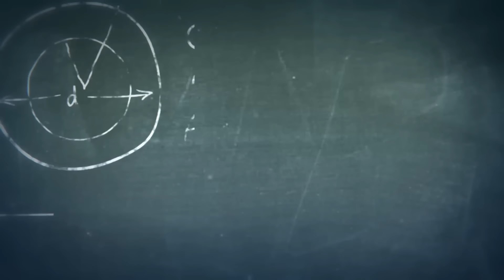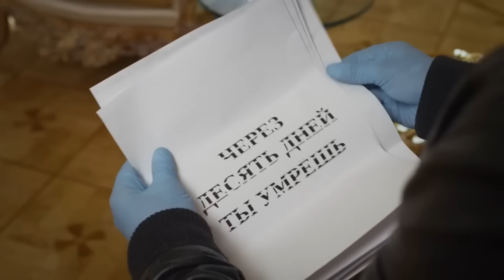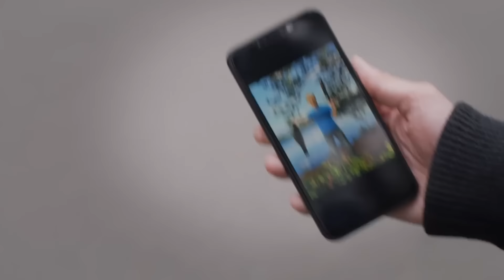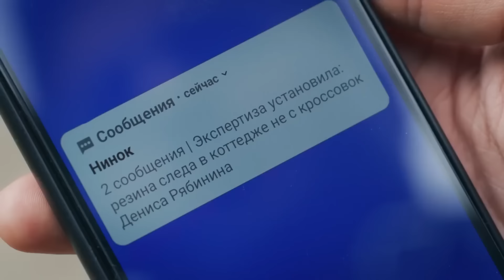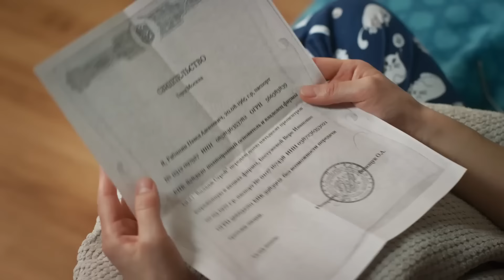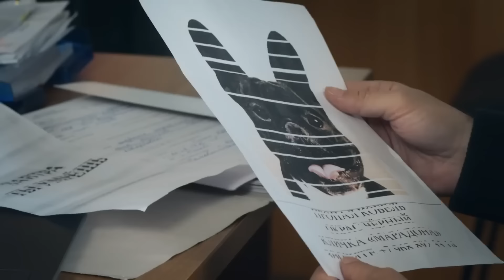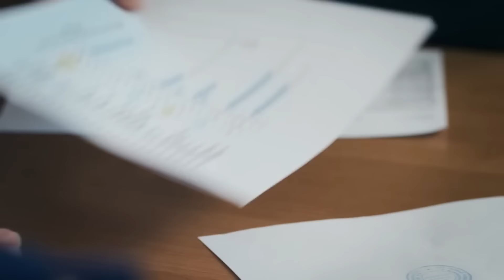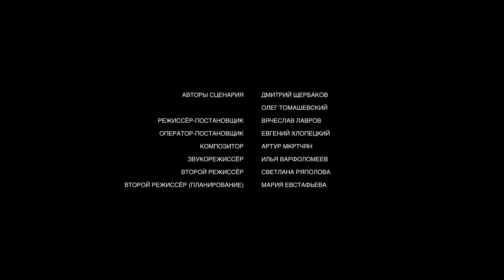САМЫЙ КЛАССНЫЙ СЕРИАЛ! ДЕТЕКТИВНАЯ МЕЛОДРАМА! Уравнение с неизвестными. Сегодня ты умрёшь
УРАВНЕНИЕ С НЕИЗВЕСТНЫМИ. СЕГОДНЯ ТЫ УМРЁШЬ. Детектив

Год: 2020
Страна: Россия
Режиссер: Вячеслав Лавров
Сценаристы: Дмитрий Щербаков, Олег Томашевский
Оператор: Евгений Хлопецкий
Композитор: Артур Мкртчян
Художник: Никита Якунин
Продюсеры: Ольга Журавлёва (III), Максим Королёв
Актеры: Иван Стебунов, Мария Антонова, Алёна Яковлева, Андрей Леонов, Ксения Худоба, Дмитрий Гудочкин, Аделина Коблова, Ева Авеева, Владимир Роганов, Анастасия Драголюб, Елена Кульчицкая, Алёна Спивак, Николай Сахаров, Григорий Анашкин, Людмила Халилуллина, Артём Орлов
Премьера: 2 апреля 2021 (ТВЦ)
Жанр: детектив
Подборки фильмов: фильмы про женщин-детективов, фильмы про загадочные смерти

Владелец компании по строительству коттеджей разбирает корреспонденцию и в одном из конвертов обнаруживает записку: "Сегодня ты умрёшь". Так начинается новое дело школьной учительницы Киры и опера Марадоны...